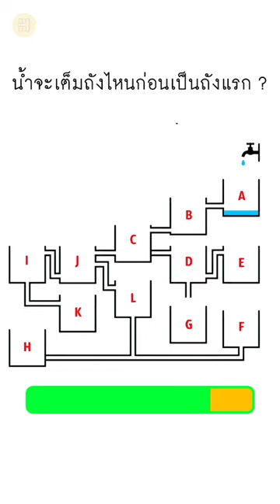น้ำจะเต็มถังไหนก่อน